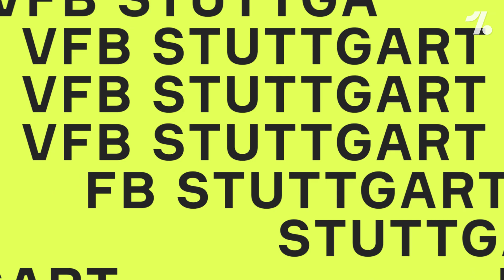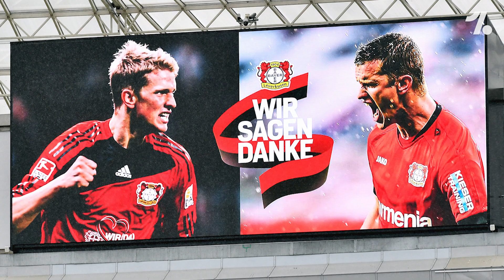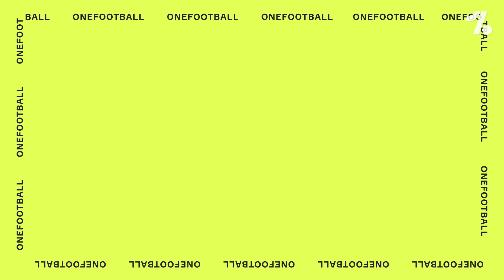Karim Adeyemi in die Bundesliga?! | HOW TO FIX BUNDESLIGA VEREINE (Part 2)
Werde Manager deines Lieblingsvereins in der Edition "Bundesliga" von WE ARE FOOTBALL und führe dein Team an die Spitze der Liga! Jetzt auf Steam: